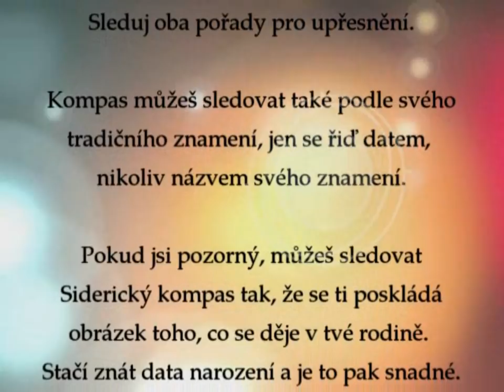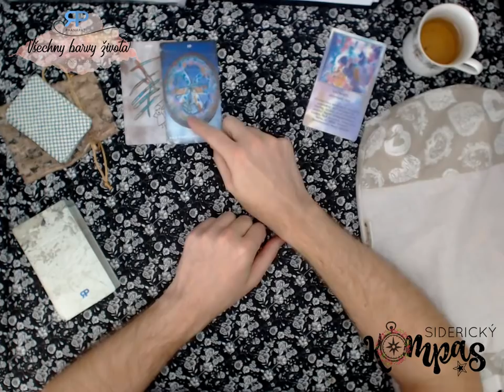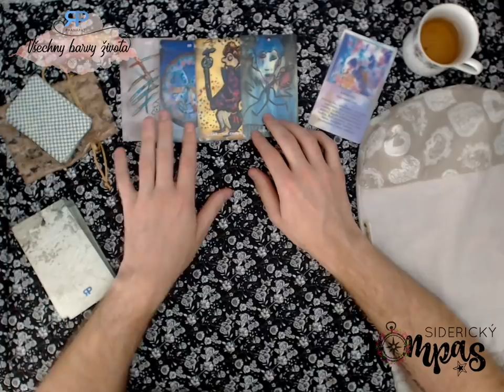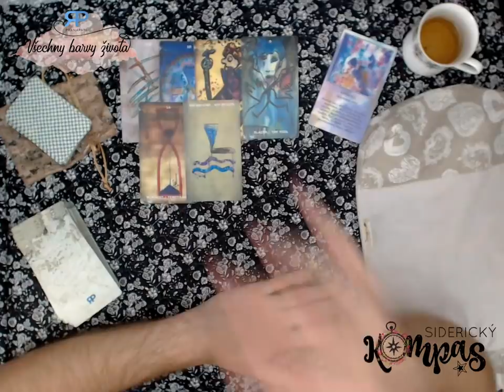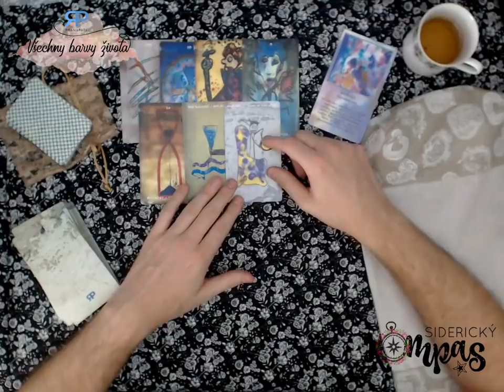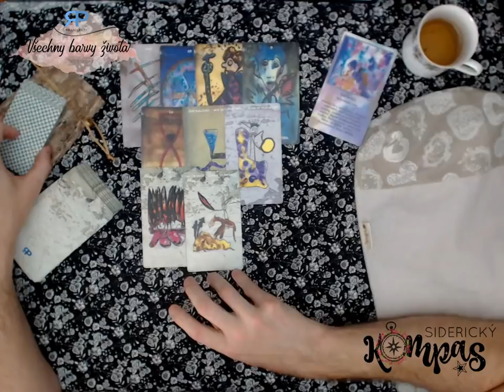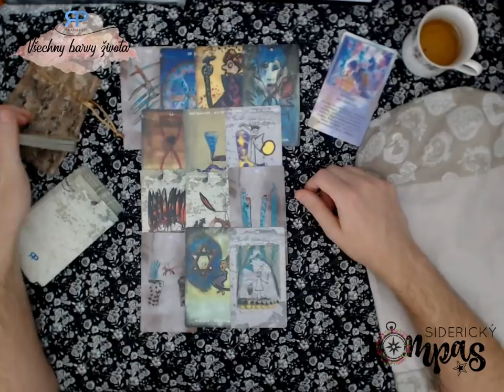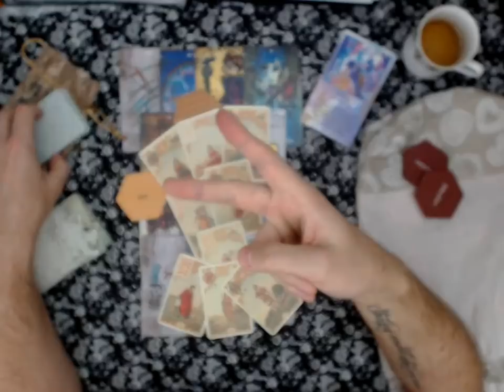Siderický kompas - Váhy - říjen 2018 - výklad karet